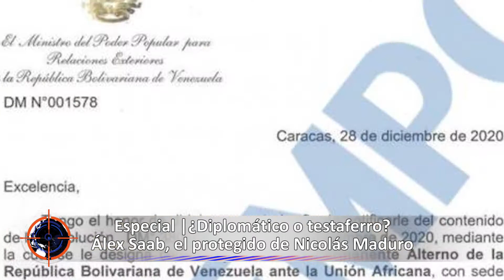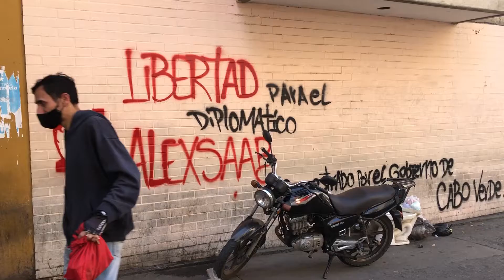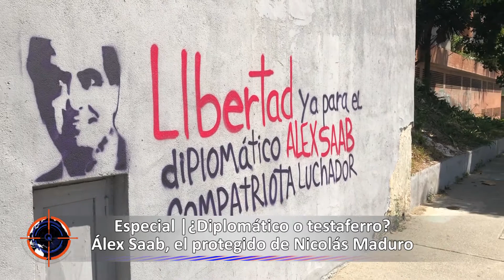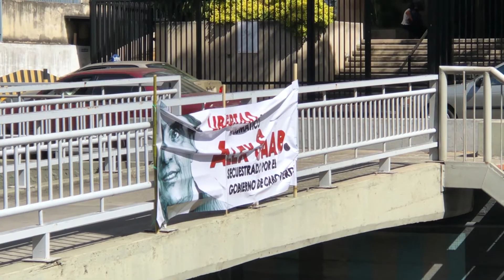Especial | ¿Diplomático o testaferro? Álex Saab, el protegido de Nicolás Maduro